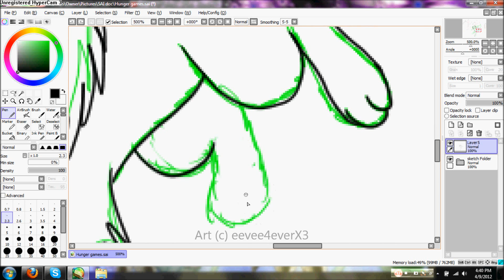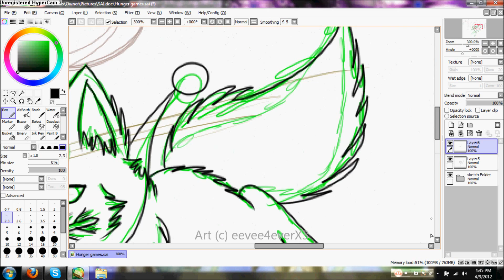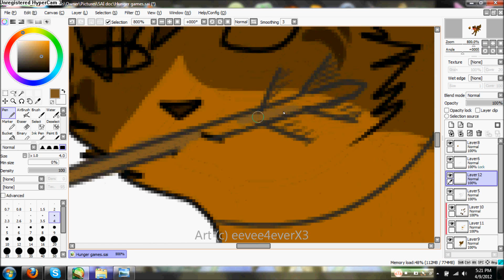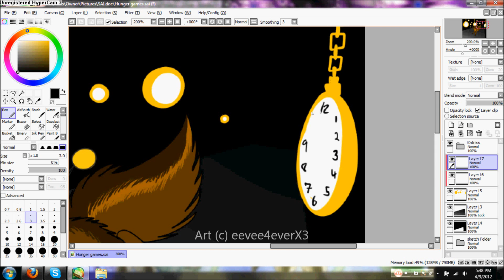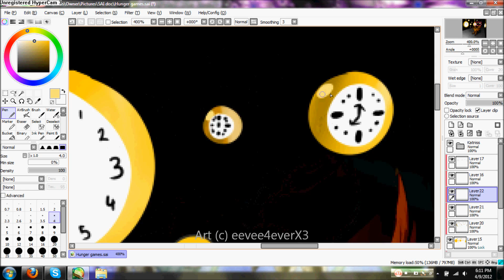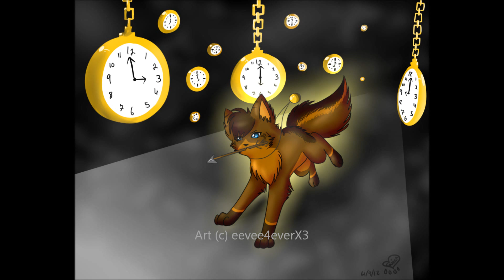Girl on Fire (Hunger Games: Catching Fire) Speed Paint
Yes I drew Katniss at a wolf/cat... deal with it lol -shot-
WOOT look who didn't procrastinate on her English project.. Well I still have to get the writing portion done ;n; Anyways this is for my English choice novel project. This is my interpretation of the second book. Oh and SPOILERS!! opps I should have mentioned that but you guys won't get it until you've read the book so meh .w.